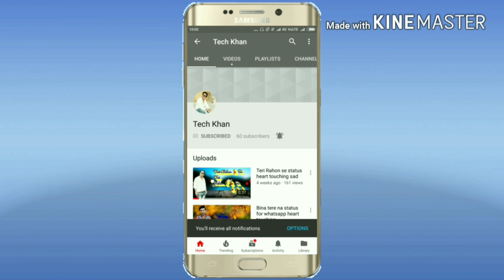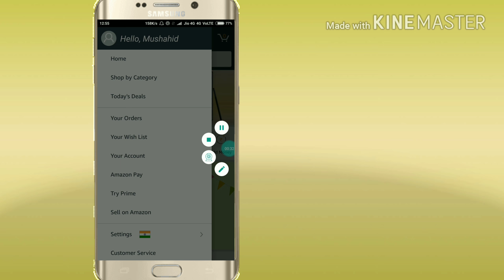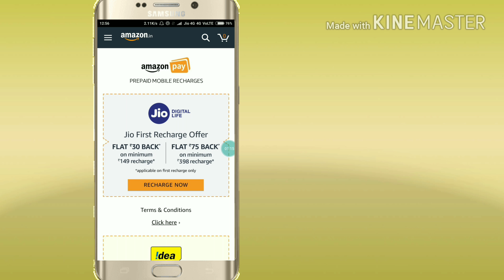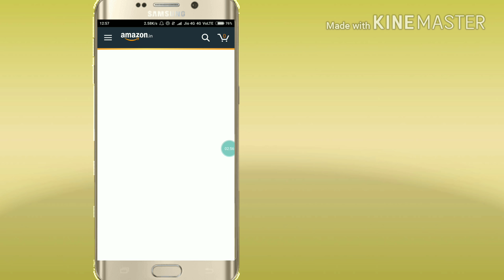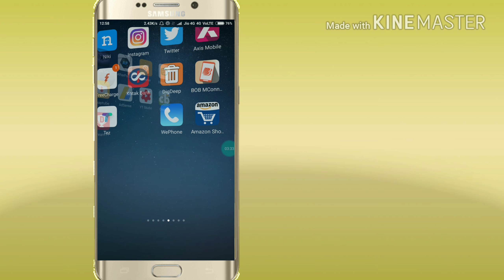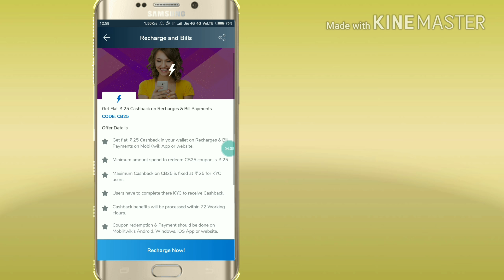CASHBACK OFFER MOBILE RECHARGE AMAZONE PAY MOBIKWIK 100%